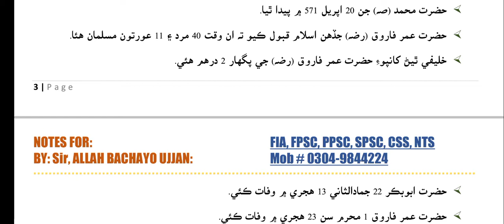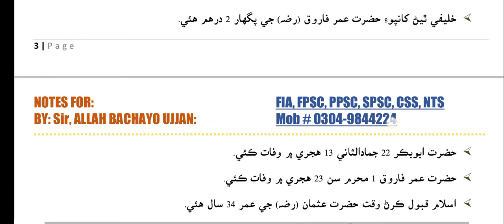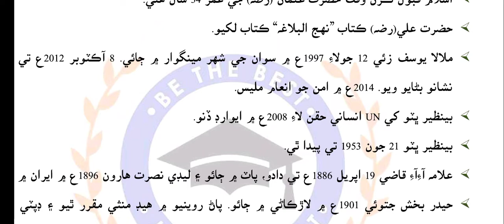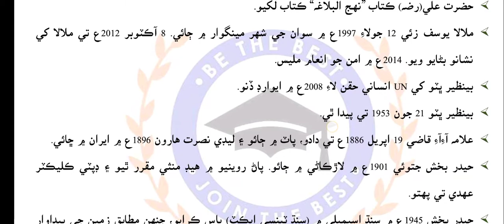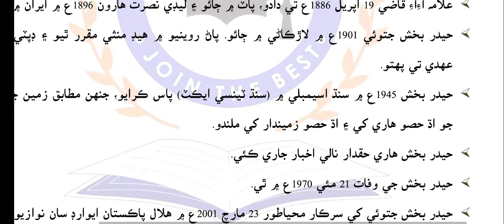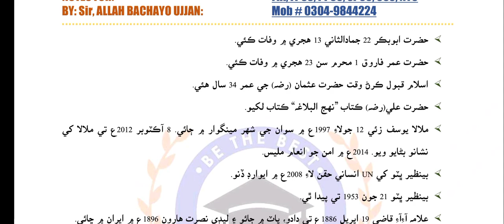Lec#02: Social Studies | Class 4rth STB | Part 2 and last part | Sir AB UJJAN